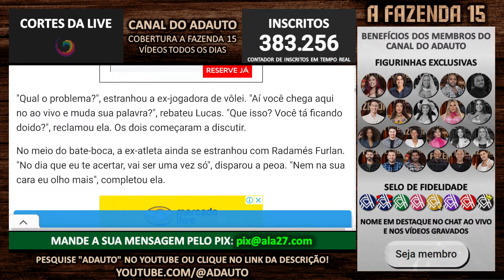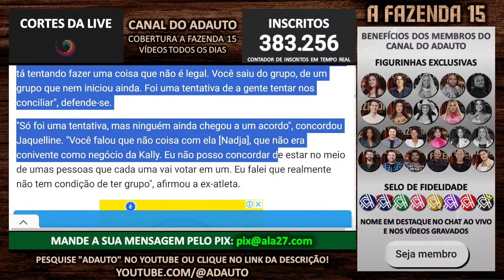Lucas Souza e Márcia Fu tretam e expõem estratégias após a Formação da Roça | A Fazenda 2023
📬 Envie presentes para o canal:
A/C: Adauto 🎁